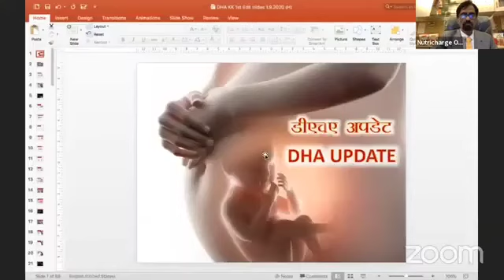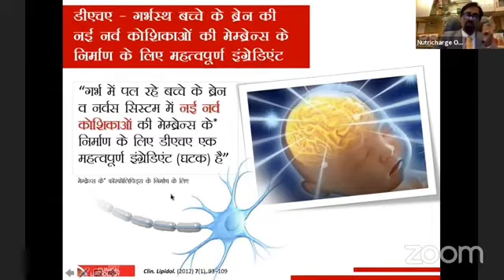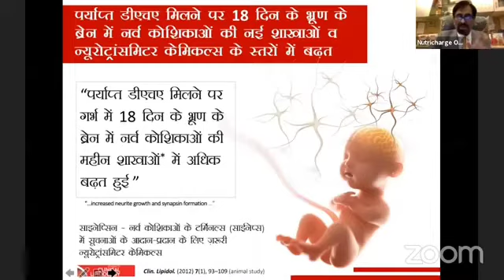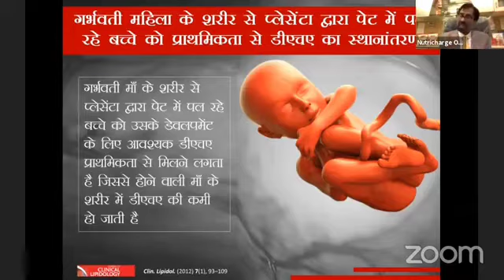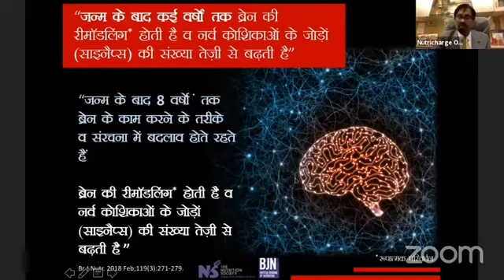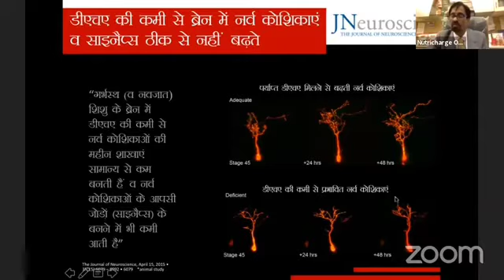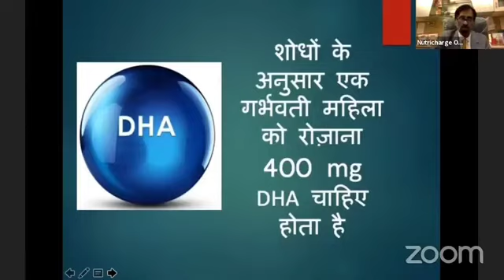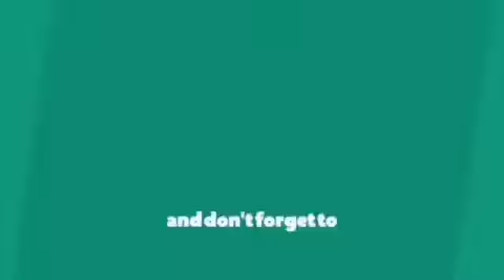Watch Special Webinar on Nutricharge DHA 200 and DHA Twist by Dr. Kapoor on 1st Sep 2020 By UES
Those Who missed Special Webinar on Nutricharge DHA 200 and Nutricharge DHA Twist by Dr. Kapoor on 1st Sep 2020  By Unique Education System.

RCM Business is India's largest Direct Selling Company with a network of more than 10 million direct selling partners like you. RCM has a proven plan with clear vision and strength, enabling Independent Direct Sellers to earn residual income, which can lead toward financial security.